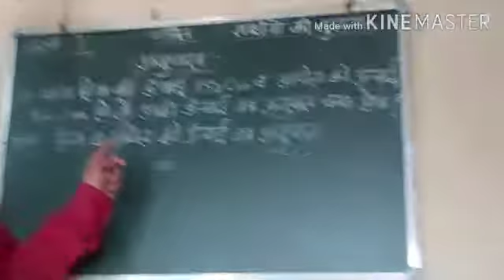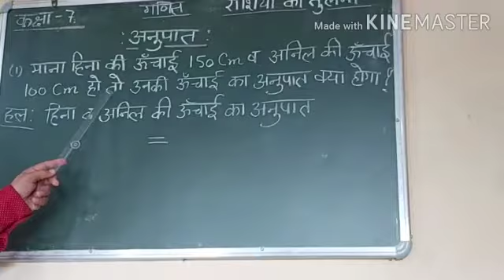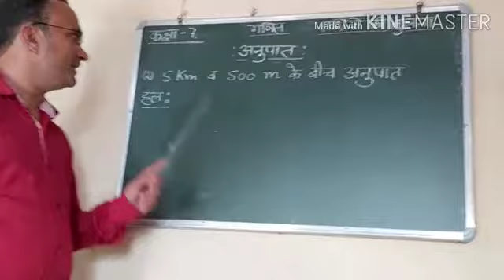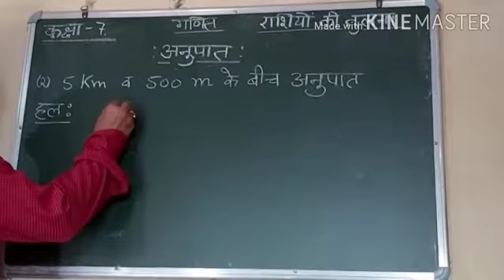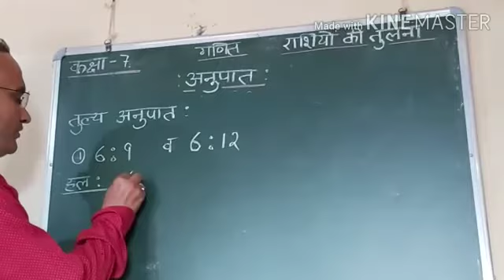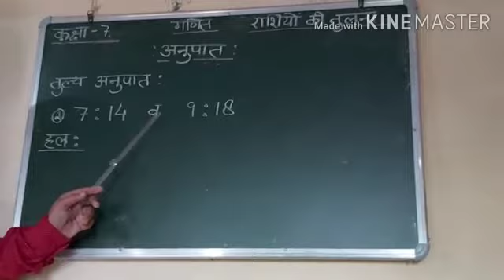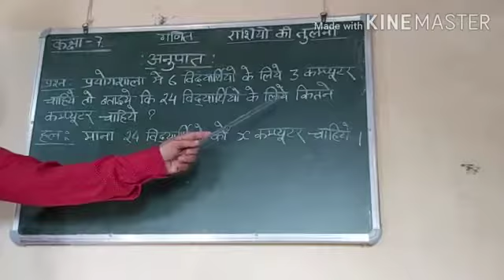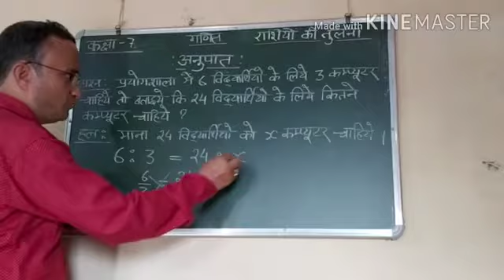Class -7th,Sub-Maths, Topic-Comparision of quantities